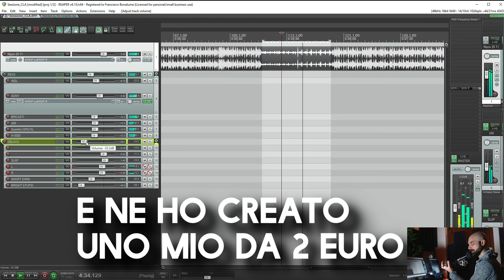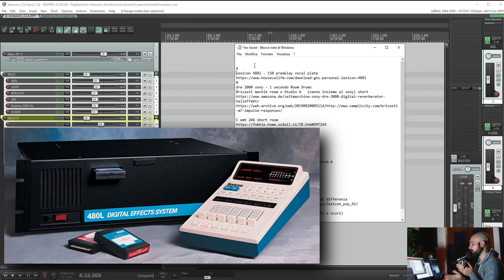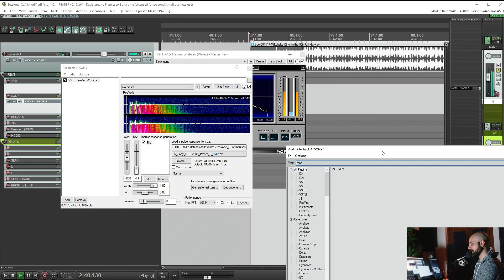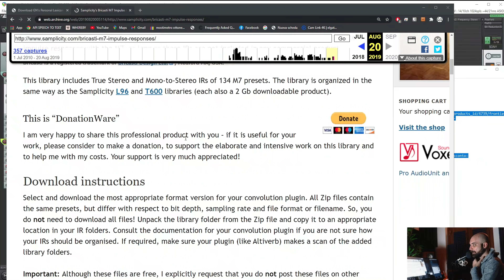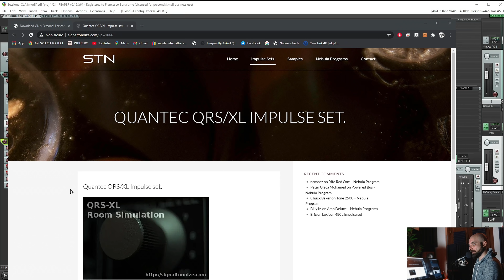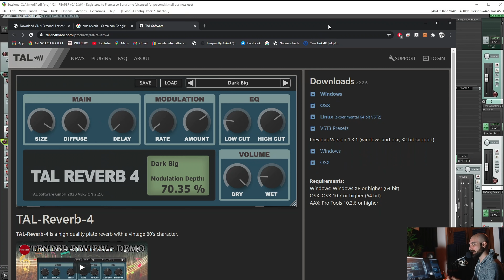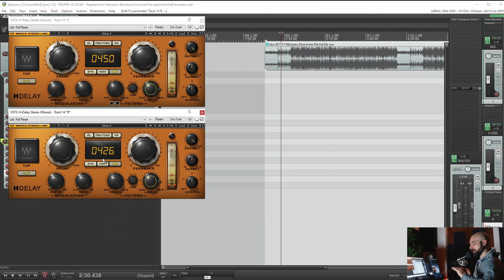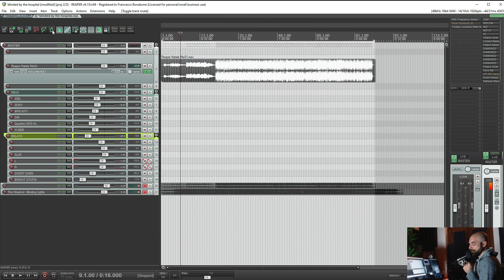I miei Riverberi sono meglio di quelli di Chris Lordalge? (2 euro di paura)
Il FRAEPIC è a soli 2 euro di distanza (non da dare a me...)

A
lexicon 480l - 150 predelay vocal plate
B
dre 2000 sony - 1 secondo Room Drums
Bricasti marble room o Studio A   (vanno insieme al sony) short

D H-3000 dense room
sempre signaltonoize stesso sito di prima

(questo è il piu' vicino gratis che ho trovato)

Tape Slap
Slappy Denise?
Line6 echo pro modulato?

crowd delay ursa major spacestation (corti e scuri)
Questo non ho trovato alternative

Ciao!

Fra